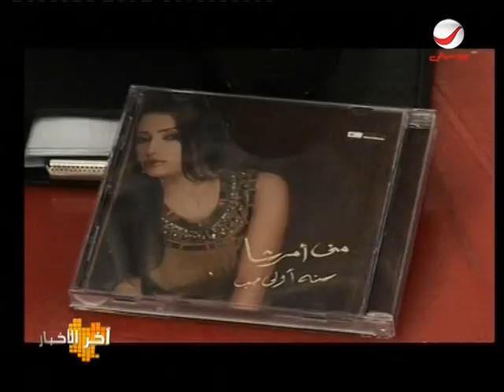Mona Amarsha - Akhir Akhbar Rotana - Kawalis Clip Sana Ola Hob.mpg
Sofia Marikh Queen Of Hearts